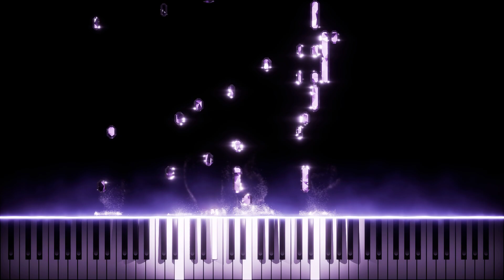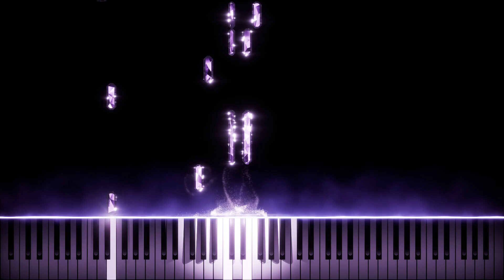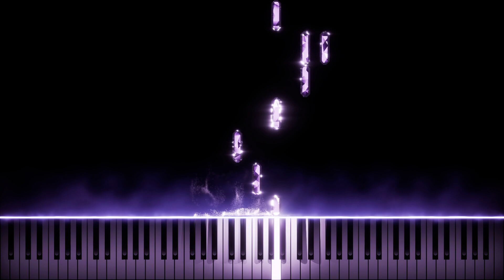Nocturne Romantique (original composition)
A nocturne I wrote for solo violin and piano accompaniment. I experimented with several things in this piece, but overall tried to stay true to my style of writing. Although I have written several pieces for solo violin, it has always been very challenging for me. I guess I like to work with lower sounding string instruments rather than the high violin. Either way it is a beautiful instrument if the composer manages to tame it. I hope you like it!